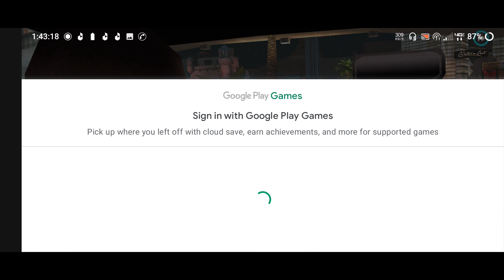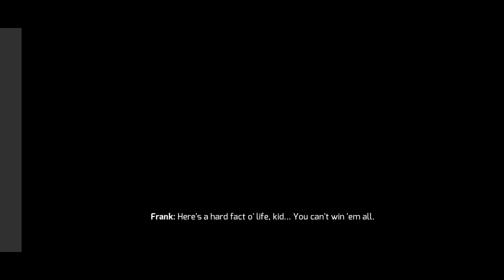gangstar vegas 4 gameplay in malayalam!gangster 4 gameplay mission!